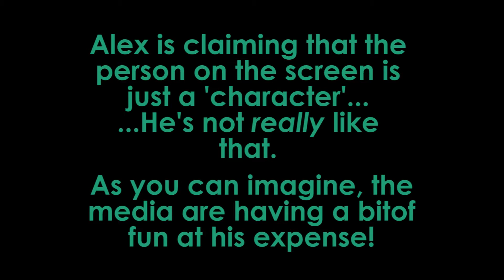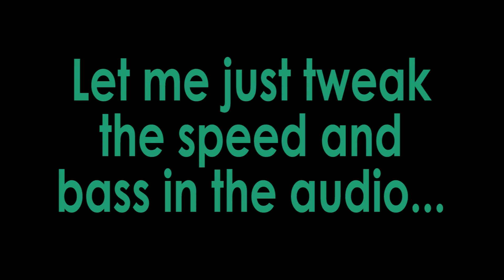Alex Jones parody +1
Alex Jones is getting a divorce... and comedy has to follow!